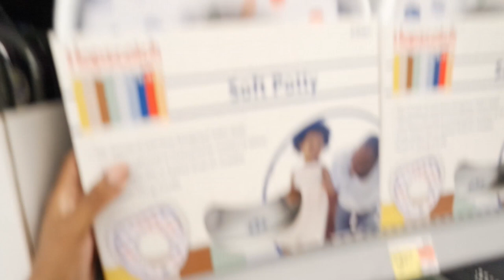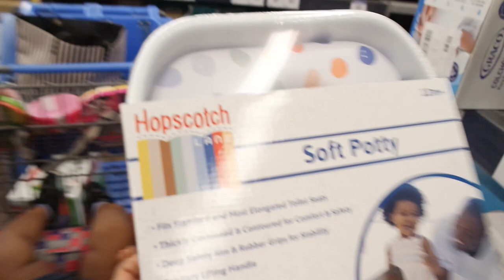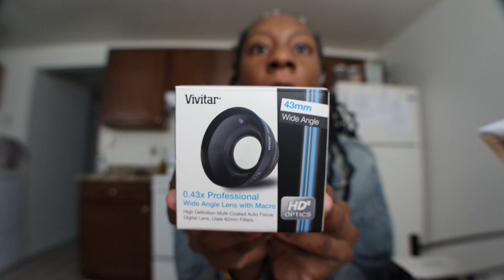Shop w/ me + new laptop, new camera gadgets and more! | Weekend Vlog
Hey everyone,

I hope you guys enjoy todays video. If you like the camera lens set here is the link.
"coming soon"

Instagram • bbdiaryxo ☆
TikTok • thatgirlbrexx   ☆